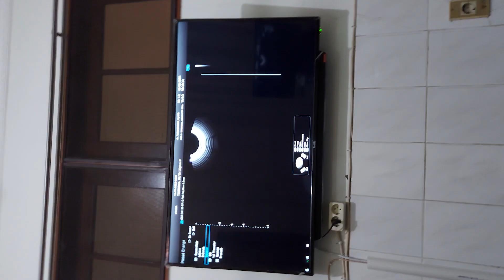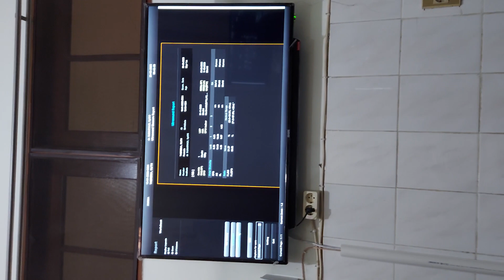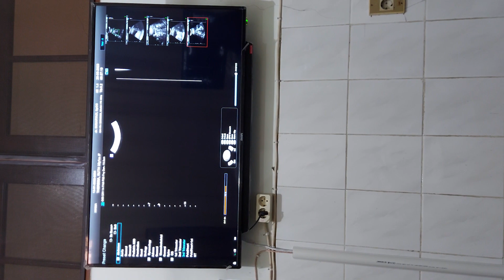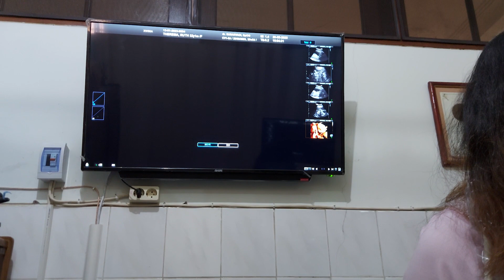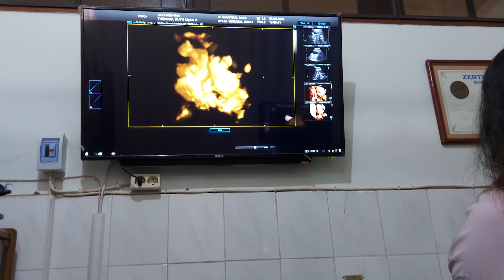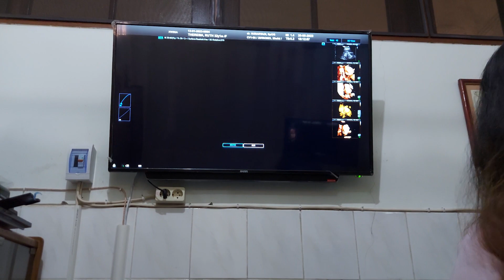[EDUKASI] GIMANA YA RASANYA USG 4D? PENASARAN? YUK TONTON SAMPAI HABIS VIDEO INI YA TEMAN - TEMAN!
Halo, Selamat datang di SaNaMaGiToZaKi Channel... Mohon bantuan dukungannya dengan cara berlangganan di kanal kami ya teman - teman... Bagikan juga video kami ke teman - teman kalian guna memberikan dukungan kepada kami agar semakin semangat mengupload video baru setiap minggunya... Oh ya, video baru akan kami upload setiap hari minggu jam 10 pagi... Terima kasih sudah menonton... Have a nice day...